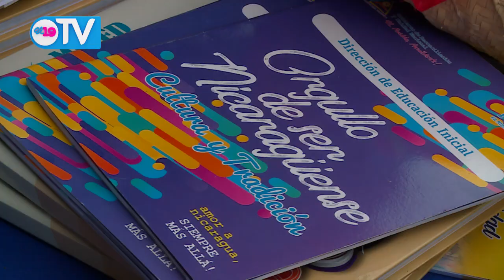Noticias de Nicaragua | Viernes 29 de Enero del 2021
Resumen Noticioso Viernes 29 de Enero del 2021.